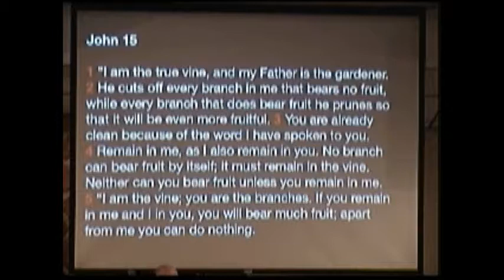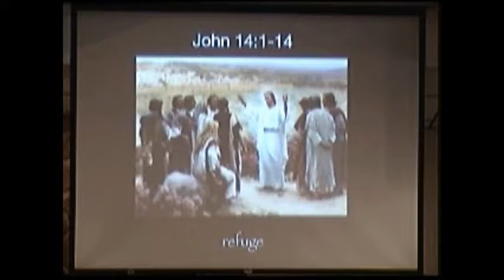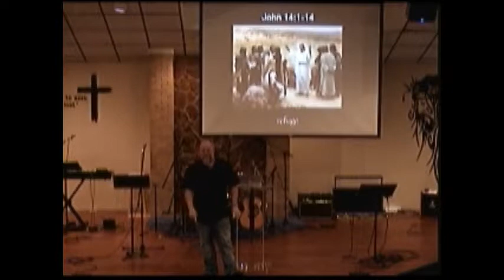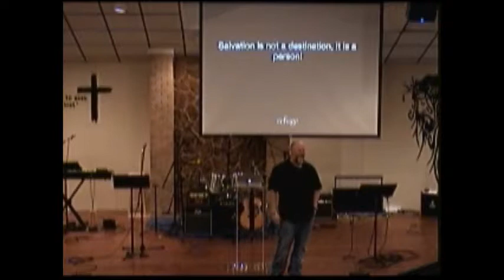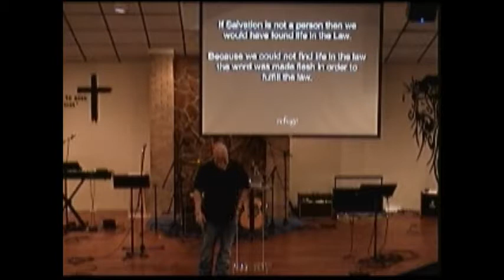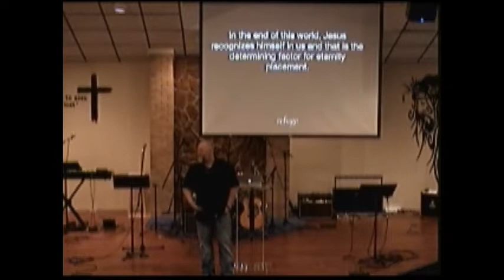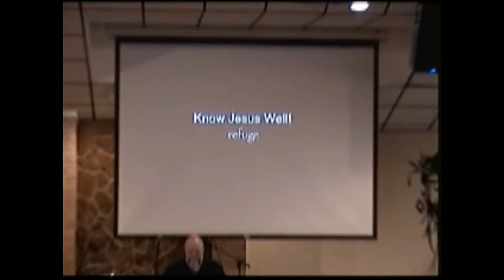11 16 14 6 Sermon Salvation is a Person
Pastor Travis Zachary preaches the gospel at The Refuge, on Sunday, November 16, 2014